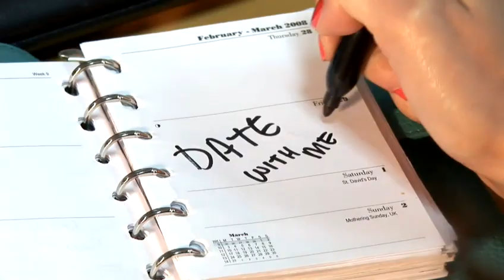How To Be More Self Reliant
Watch How To Be More Self Reliant from the world's leading how to specialist. This instructional video will give you useful instructions to make sure you get good at self esteem and confidence advice, preventing stress.